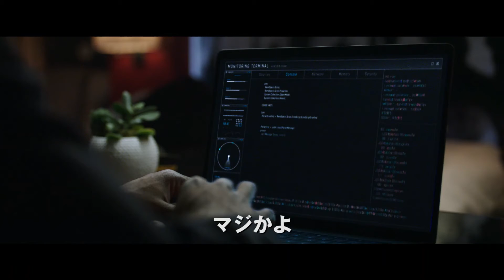映画「２１ブリッジ」 チャドウィック・ボーズマン インタビュー映像 盟友に支えられた主演・製作兼務を語る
昨年8月に43歳の若さで逝去したチャドウィック・ボーズマン主演の映画「２１ブリッジ」の公開を前に、ボーズマンのインタビュー映像が公開となった。

　「２１ブリッジ」で、ボーズマンは製作と主演を兼務した。インタビューでは「主演と製作の時間をうまく配分することを⼼掛けたよ。役者の僕は出番がないとオフになるけど、現場に顔を出すようにした」「僕が製作に携わったのは主に撮影に⼊る前だ。そこで多くを提案したよ」と製作の仕事について語っている。また、「⼿⼀杯な時もあったかもな」と振り返りながらも、「撮影中、僕の意⾒が要る時はローガンが聞きに来てくれたんだ」と、共同プロデューサーのローガン・コールズのおかげで撮影中は演技に集中できた事を明かしている。

　ローガン・コールズは、ボーズマンがハワード⼤学で演劇の脚本を書いていた頃から、ともに作品制作に携わった盟友。ボーズマンの主演作「キングのメッセージ」では、ともにプロデューサーを務めた。ボーズマンの生前には、ボーズマンが実在したアフリカ⼈の侍・弥助を演じる映画の製作途中だったという。そのコールズはボーズマンから、「(製作を)⽌めないでくれ。」と後押しされたことを、のちのインタビューで明かしている。

　「２１ブリッジ」は、マンハッタン島で起きた8人の警察官が殺害された強盗殺人事件を追う刑事のアンドレを描いた作品。昨年8月に逝去したチャドウィック・ボーズマンの最後の劇場公開主演作となった。ボーズマンのほか、「アメリカン・スナイパー」などのシエナ・ミラーや、「セッション」でアカデミー助演男優賞を受賞したJ・K・シモンズらが出演している。

【作品情報】
２１ブリッジ
2021年4⽉9日全国ロードショー
配給：ショウゲート